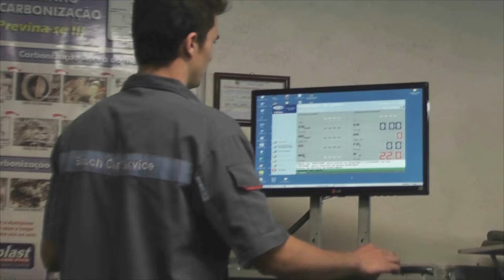EMPRESÁRIO TAPENSE É DESTAQUE EM REVISTA ESTADUAL